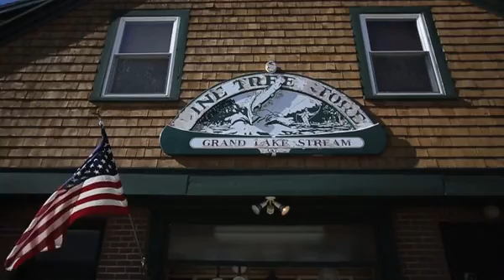Pine Tree Store in Grand Lake Stream finds new beginnings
The Pine Tree Store at Grand Lake Stream which is now under the ownership of Leslie Severance and Brinda Leighton at the popular Maine fishing destination.